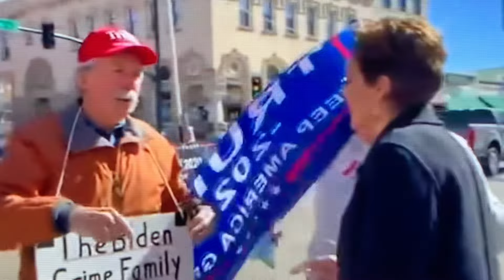This Is ABSOLUTELY Pure GOLD!!🇺🇸